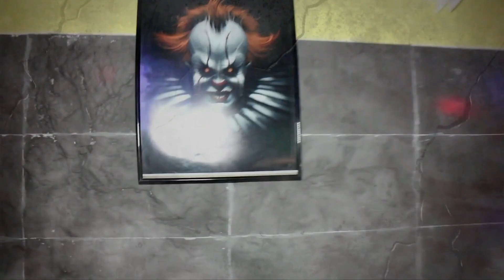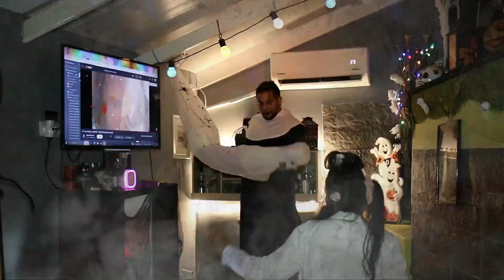HALLOWEEN PARTY AND DECORATION 2023 BY MADAMERS GR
Η ΑΓΑΠΗΜΕΝΗ ΜΑΣ ΓΙΟΡΤΗ ΕΙΝΑΙ ΕΔΩ .
ΤΟ HALLOWEEN ΜΑΣ ΒΡΗΚΕ ΚΑΙ ΜΑΣ ΕΔΩΣΕ ΝΑ ΚΑΤΑΛΑΒΟΥΜΕ.
ΣΤΟΛΙΣΜΟΣ ΚΑΙ ΠΑΡΤΙ. ΔΕΝ ΜΑΣ ΕΧΕΤΕ ΞΑΝΑΔΕΙ ΕΤΣΙ
ΑΠΟΛΑΥΣΤΕ ΚΑΙ HAPPY HALLOWEEN

ΑΚΟΛΟΥΘΉΣΤΕ ΜΑΣ ΚΑΙ ΣΤΟ FACEBOOK ΣΤΗΝ  ΟΜΑΔΑ ΜΑΣ :

Madamers Gr Gamers (Team) : Pokemon , Dead by daylight , Yu Gi Oh etc

ΟΠΩΣ ΚΑΙ ΣΤΟ INSTAGRAM :

madamersgr_channel

ΚΑΙ ΣΤΟ ΚΑΝΑΛΙ ΤΟΥ ΣΥΝΑΡΓΑΤΗ ΑΝΔΡΕΑ